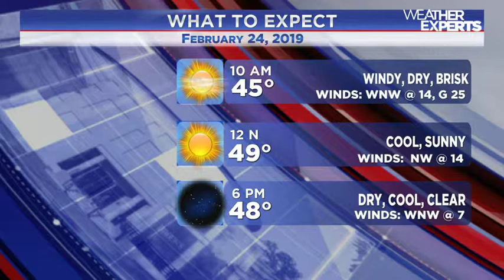WREG-TV instaweather sunday 2.24.2019